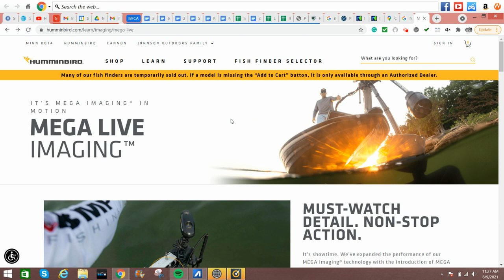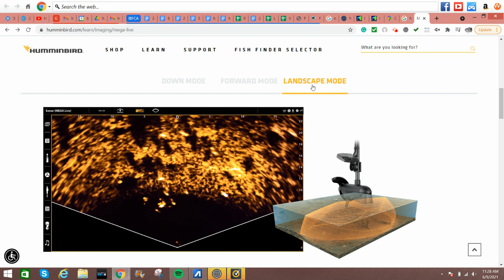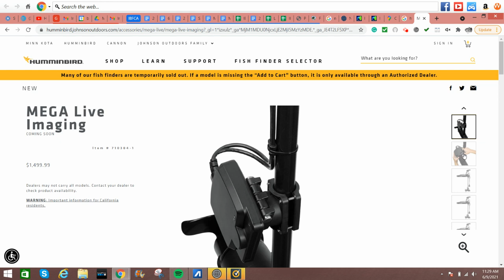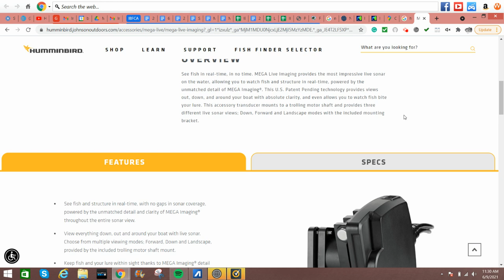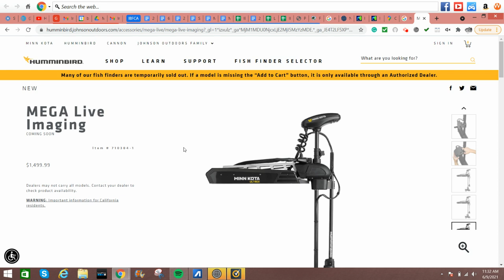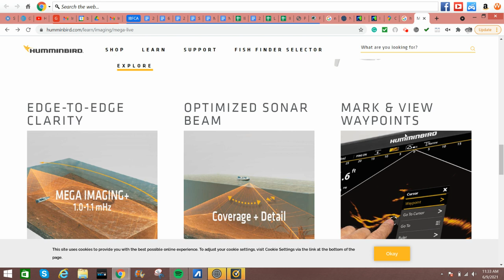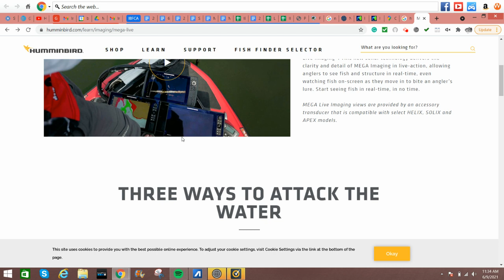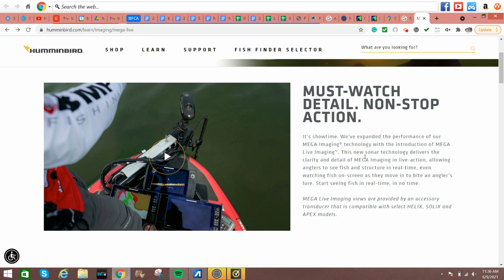Humminbird Mega Live Latest Update - June 9 2021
This video explains the latest updates about Humminbird Mega Live. See compatible head units below.

Humminbird 411470-1 APEX 13 MEGA SI+ CHARTPLOTT

Humminbird 411570-1 SOLIX 15 Chirp MEGA SI+ G3 Fis
Humminbird 411530-1 SOLIX 10 Chirp MEGA SI+ G3 Fish Finder

Humminbird 411340-1CHO Helix 8 Chirp MEGA DI GPS G4N CHO (Control Head Only)
Humminbird 411420-1CHO Helix 10 Chirp MEGA SI+ GPS G4N CHO (Control Head Only)
Humminbird 411440-1 Helix 12 Chirp MEGA DI+ GPS G4N
Humminbird 411320-1 Helix 15 Chirp MEGA SI+ GPS G4N Fish Finder

Humminbird HELIX 9 G3N Fish Finder with CHIRP, MEGA SI+, GPS